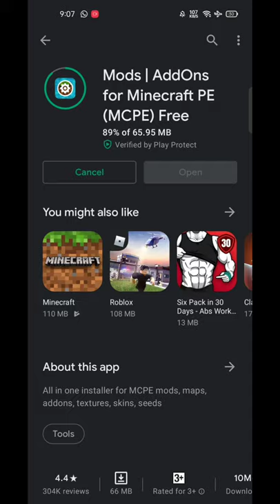MODS, ADDONS, MAPS AND SKINS FOR MINECRAFT PE | BEST WAY